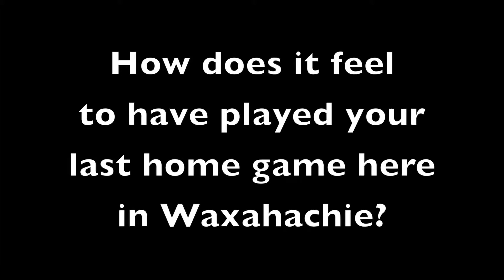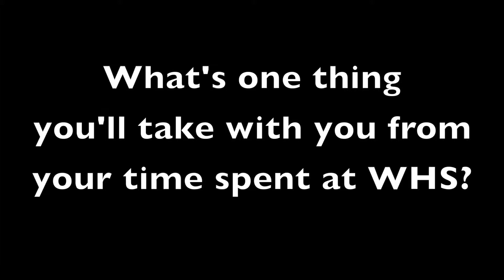WHS Softball Senior Night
The Waxahachie softball team celebrated its seniors this past Friday, April 12. The team played Mansfield Summit and won 10-6. The Lady Indians will play again Tuesday, April 16 at South Grand Prairie.